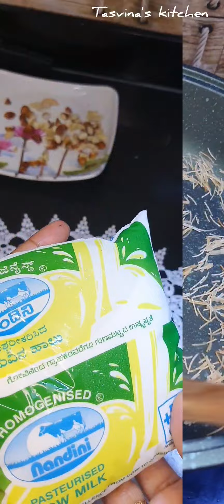vermicelli phirni ಸ್ಯಾಮರೊ ಫಿರ್ನಿ.. ನಲ್ಲೊ ಸೂಪರ್ ಟೇಸ್ಟಿ👌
Assalamualaikum

Welcome to Tasvina's kitchen & Beary Vlog !!

I'm Tasvina Suhail from Udupi.
Cooking is my hobby as well as passion. In this channel you will find tasty recipes in Beary.
Support me for more videos and tasty recipes.